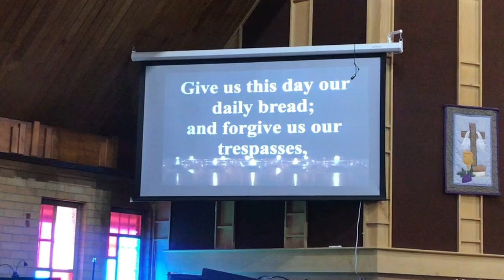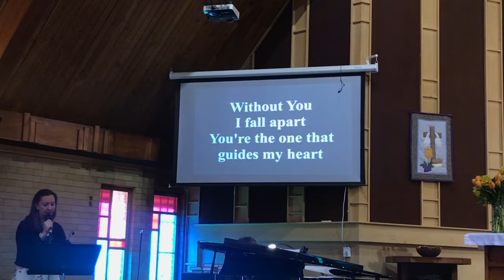May 3rd, 2020 Bethel Lutheran Church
The Well Part 3 of 3